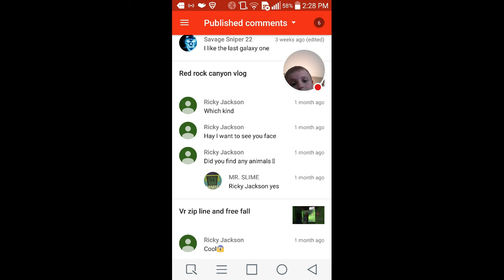Reading your comments